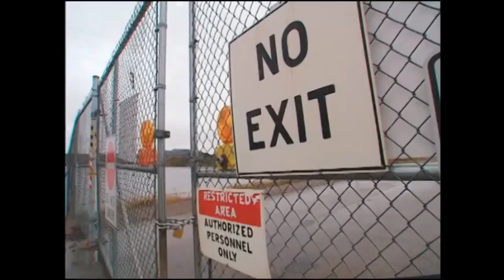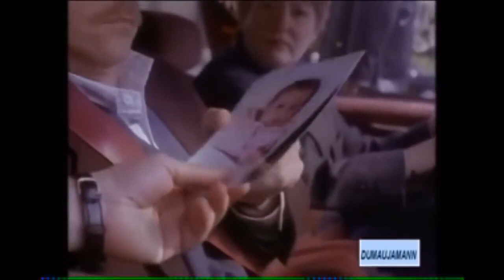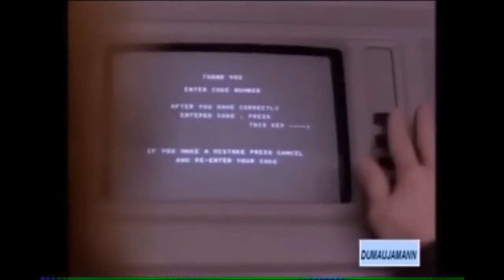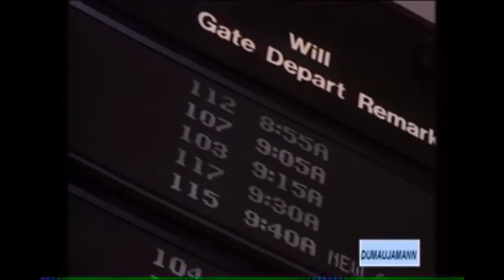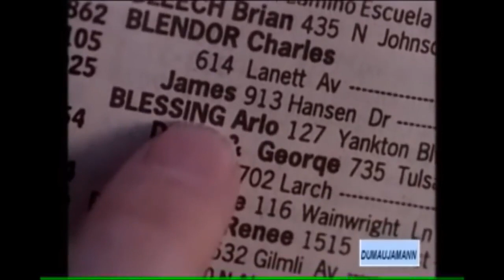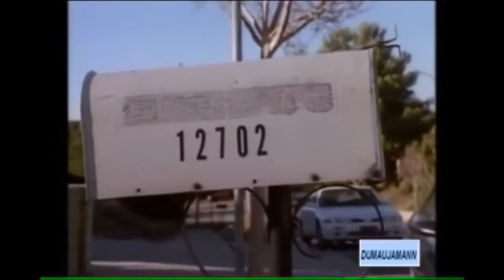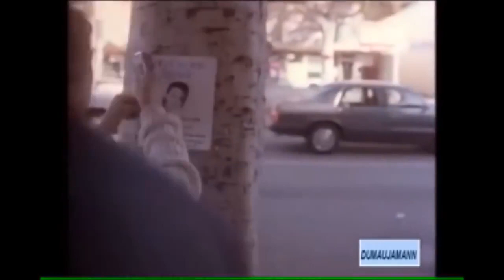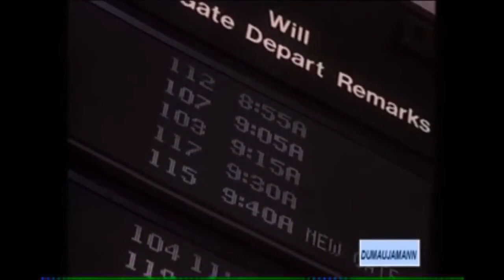Gone in the Night Lifetime Movie Missing Child Murder VHS Tape Full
Charges of child abuse and murder result from sketchy evidence implicating a Chicago couple in their daughter's 1988 death.

A neglectful mother overhears her husband on the telephone at their workplace talking with their babysitter. She discovers they are having an affair and are .